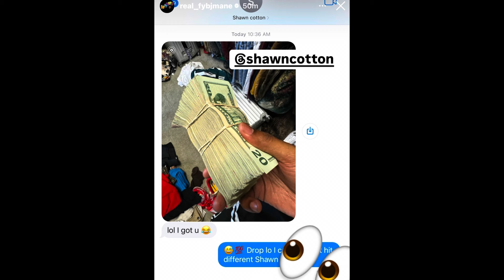FYB J MANE GOES OFF ON SHAWN COTTON & RAINWATER FOR NOT PAYING HIM HIS $20K BET TO GO TO OBLOCK🤯